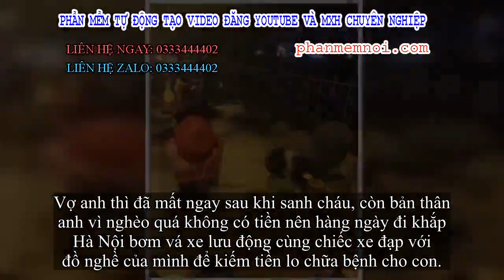✅ Người đàn ông đút cháo cho con nhỏ trên vỉa hè phố Hà Nội và câu chuyện không ngờ phía sau